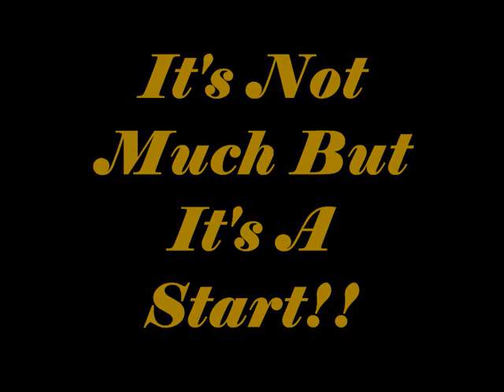NEW TRICK SAMPLER 08.wmv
2008 trick sampler =P